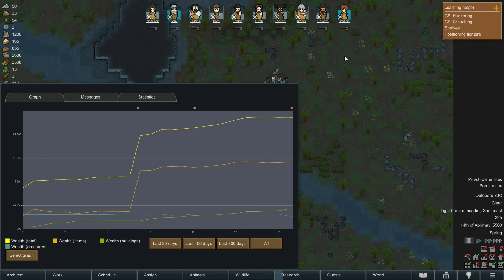#24 SOBREVIVIENDO CON HERIDOS - RIMWORLD